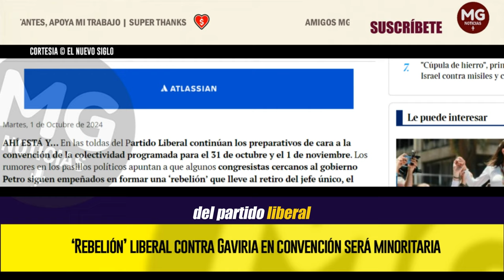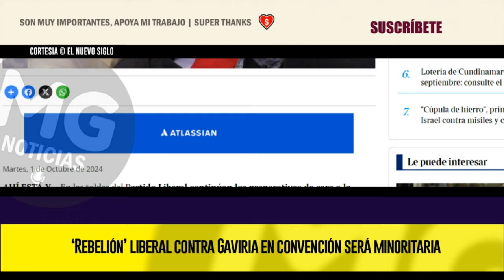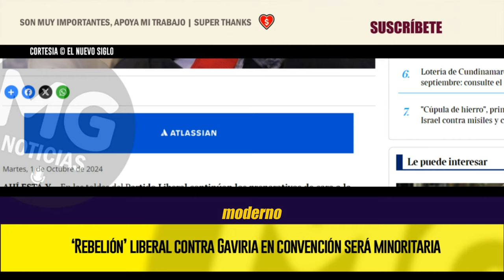⛔ ‘REBELIÓN’ LIBERAL CONTRA GAVIRIA EN CONVENCIÓN SERÁ MINORITARIA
AHÍ ESTÁ Y… En las toldas del Partido Liberal continúan los preparativos de cara a la convención de la colectividad programada para el 31 de octubre y el 1 de noviembre. Los rumores en los pasillos políticos apuntan a que algunos congresistas cercanos al gobierno Petro siguen empeñados en formar una ‘rebelión’ que lleve al retiro del jefe único, el expresidente César Gaviria. Sin embargo, los senadores y representantes que estarían en esa causa son una minoría frente a los que respaldan la gestión del exmandatario y su sugerencia de que los liberales se salgan oficialmente de la coalición gobiernista y pasen a la franja de los independientes.